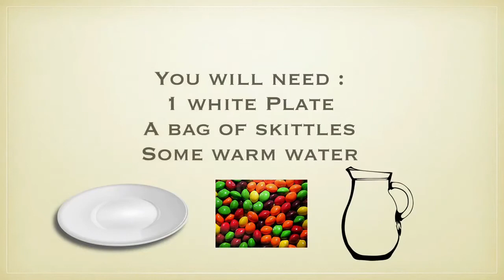Library Teddy does the Skittle Experiment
The Library Teddy has been joining in with our home science experiments this week. Today we decided to do the Skittle Experiment. Have a look at his short video to find out if he managed to complete the experiment or did the skittles get no further than his tummy😂